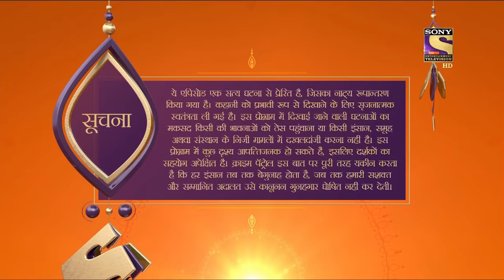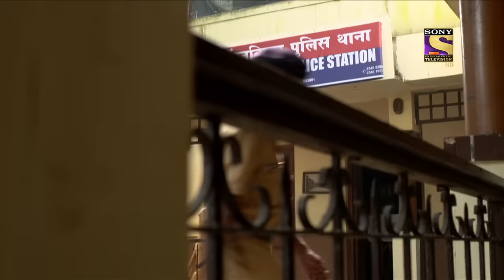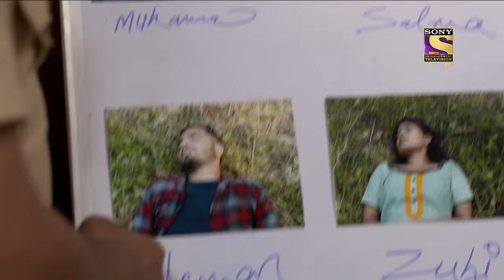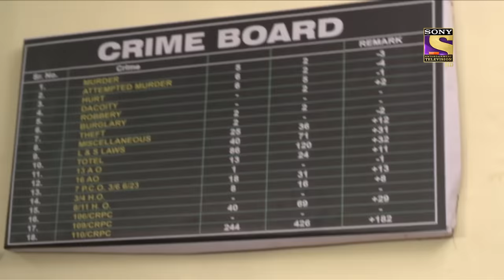Crime Patrol Satark Season 2 - Ep 268 - Full Episode - 10th November, 2020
Episode 268:  Every Choice Has Its Consequence
In today's episode, we will witness how human relations, dreams, hope, and greed in one's life take different turns and makes them meet the consequences of their choices. Watch to find out more.